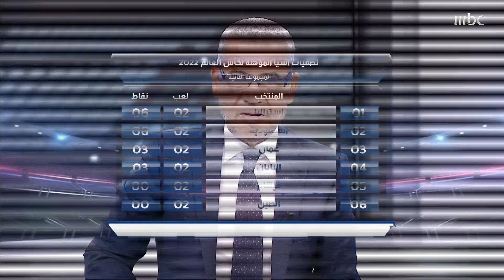عبد الرحمن محمد: المنتخب السعودي نجح بكل المقاييس طالما حصد النقاط الكاملة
عبد الرحمن محمد: المنتخب السعودي نجح بكل المقاييس طالما حصد النقاط الكاملة.. والدغيثر: أتمنى تكرار أداء الأخضر أمام عمان في المواجهات المقبلة